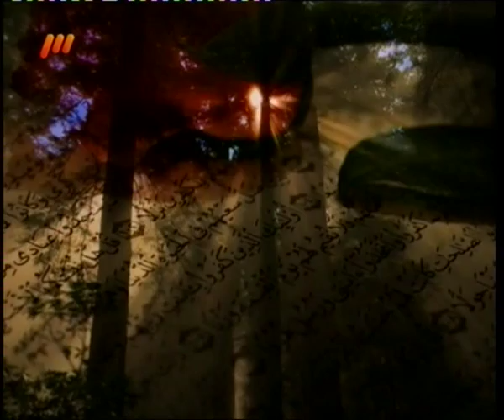نفخ صور و نابودى بشريت: استاد مسعود عالی - سمت خدا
برنامه سمت خدا

حجت الاسلام و المسلمین مسعود عالی
تاریخ تولد :1342 -- تهران
تحصیلات : خارج فقه و اصول ، کارشناسی جامعه شناسی
اساتید برجسته : حضرات آیات شیخ جواد تبریزی ، مکارم شیرازی ، بهجت ، مصلحی اراکی
مسولیتها : عضو هیات امنا و سرپرست مرکز جامع علوم اسلامی که در زمینه تولید نرم افزار فکری جهت اداره حکومت اسلامی فعالیت مینماید
زمان حضور در برنامه سمت خدا : بهار و تابستان 1389